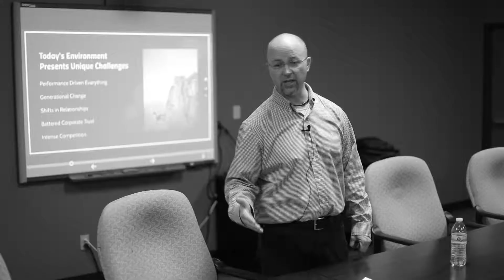ETHICS 4:DO WHAT IS RIGHT FOR THE COMPANY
I am a motivational, educational, and entertaining speaker.  I work with associations and organizations around the world to create momentum with their teams.  Whether you are needing a program on how to connect at a more authentic level with each other, or a program on how to influence future prospects to be raving fan customers, or a program on how to be a transformational leader, I am here to inspire.  I have delivered more than 250 keynote addresses, trained over 200,000 leaders, written 15 books, and worked with CEO's to inspire greatness in their teams.  I am ready to help you as well!